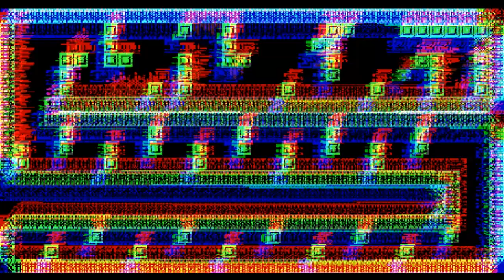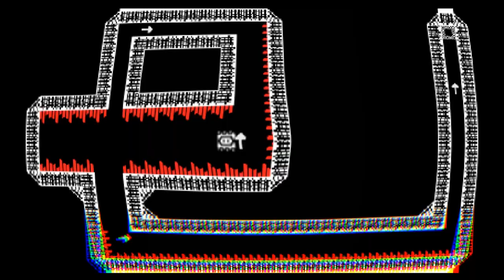Sticky Sam · Game · Gameplay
Sticky Sam is a mix of an arcade game and a puzzle game with weird graphics. Start playing and you will get what we mean. This game is made by Mostly Mad Productions